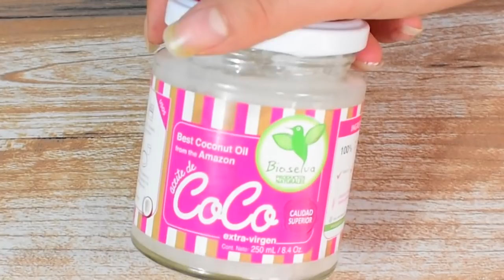Mi Abuela me dijo que use ACEITE DE COCO pero NO IMAGINE que hiciera todo esto ¡Increíble!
El aceite de coco está cautivando a más personas todos los días, tanto para uso en la cocina como para uso cosmético.
así que hoy aprende con nosotros sobre sus beneficios y también a hacer una receta para devolver la frescura a tu rostro

Tiene muchos beneficios. En primer lugar, el aceite de coco también limita el daño causado por el sol, bloqueando el 20% de los rayos UV,
contiene una gran cantidad de ácido láurico, un ácido graso saturado que tiene una gran afinidad por la piel y el cabello.
1: No más áreas ásperas o estrías. Para evitar áreas secas, como las piernas después del pubis, se debe aplicar generosamente. Durante su embarazo, la bella Jessica Alba usa aceite de coco para evitar las estrías.
Ayuda en caso de cabello quebradizo, dañado y rizado porque puede usar el aceite de coco antes del champú o incluso aplicarlo sobre el cabello una vez seco. Para mantener el cabello hermoso, úsalo con otros productos naturales como aguacate, huevos y aceite de oliva.
Protege el cabello en la playa. Mezclamos dos tazas de agua caliente, una cucharadita de sal, una cucharada de aceite de coco y una cucharada de acondicionador. Lo vaciamos en un recipiente con una botella de spray y use tantas veces como desee en la playa.
Para Manos perfectas. Mezclaremos una cucharada de aceite de coco, 2 cucharadas de miel, un cuarto de taza de sal marina, un cuarto de taza de azúcar y una cucharada de jugo de limón. Deje esta mezcla en un recipiente pequeño con cierre en la cocina o el baño. También puedes usarlo solo luego del baño.
Cuidado de la piel después del sol o eczema. Ya que es un calmante y puede ser efectivo como protector solar y también para tratar el eczema. Si hay quemaduras, usa aceite de coco para aliviar el área afectada.
Venas varicosas. Todo lo que tenemos que hacer es dar un suave masaje en las piernas con aceite de coco y tenerlo toda la noche. También puedes aplicarlo por la mañana después del baño.
Mantiene las cutículas suaves. Para ello masajea las manos con aceite de coco y también da masajes suaves en el sitio de la cutícula en cada dedo.
Previene y combate la celulitis. El aceite de coco solo les da una apariencia y textura hermosas a las piernas. Pero si lo mezclas con un poco de miel y damos un vigoroso masaje en las piernas todas las noches, pronto obtendrás algunos resultados maravillosos. Repite esto todas las noches.

A continuación, tenemos para ti una receta natural realmente efectiva para su cara para recuperar la suavidad y frescura que se pierde por el paso inclemente de los años.
Ingredientes
Cómo preparar la receta:
En un recipiente bien limpio, agregará el bicarbonato de sodio y el aceite de coco en las mismas proporciones. Luego mézclalos hasta que estén lo más integrados posible.
Le aplicas en el rostro haciendo masajes circulares, luego lava con agua tibia para retirarla.
Esta preparación atenúa las líneas de expresión y devuelve la vitalidad a su rostro, aunque la industria cosmética puede proporcionar productos que nos ayuden a ocultar los efectos de la edad en la cara, por lo general son muy caros, por lo que esta receta natural es ideal.